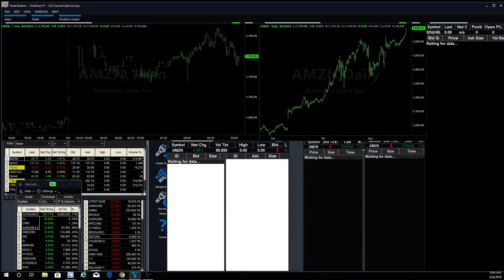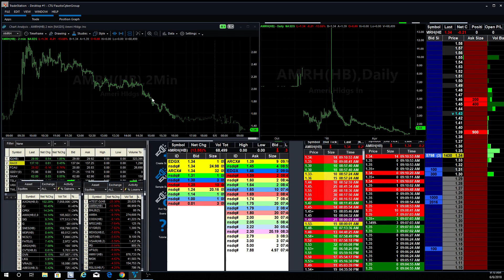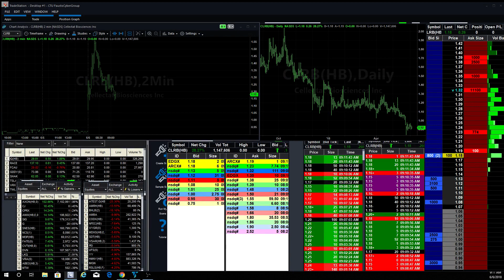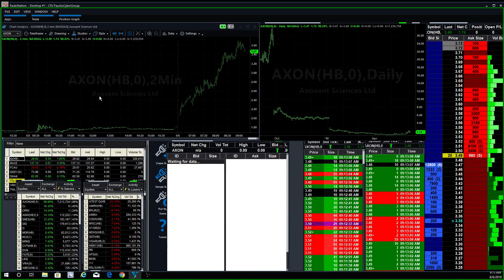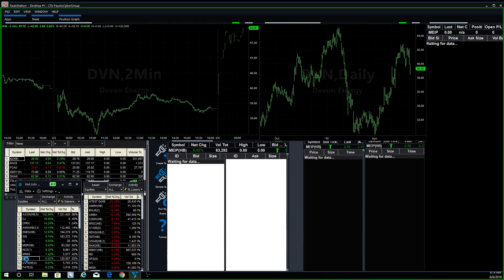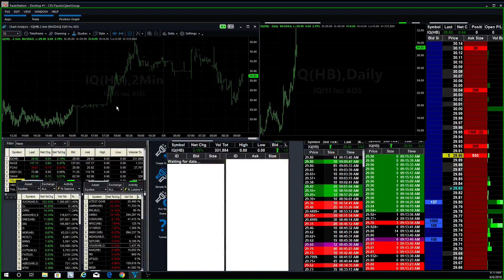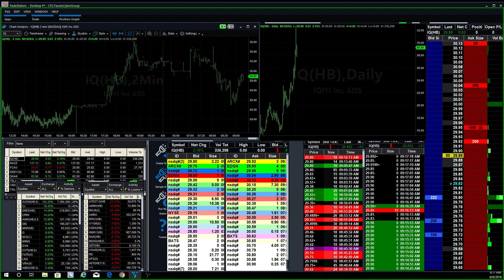Fausto's Morning Watch List: $AXON been running up in Pre-Market $$$